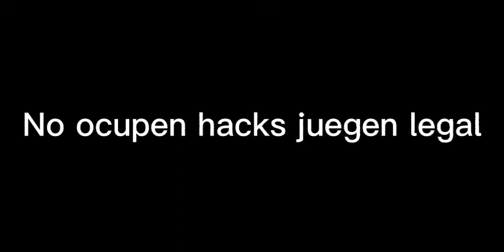juegen legal no como este hacker que sale humillado